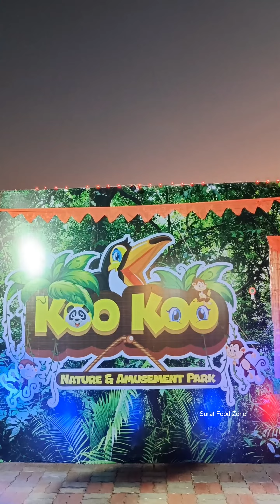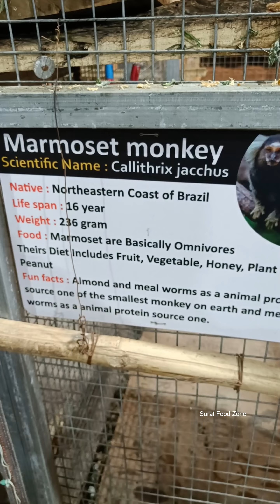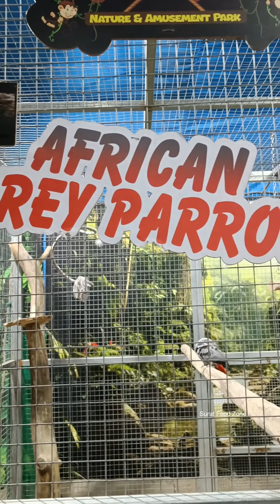Koo Koo Nature And Amusement Park Surat 2024 | Water Aquarium | Mela Surat 2024 | Surat Food Zone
Address:
Koo Koo Nature And Amusement Park
Opp. VR Mall, Dumas Road,
New Magdalla, Surat,
Gujarat 395007

Koo Koo Nature And Amusement Park Surat 2024 | Water Aquarium | Mela Surat 2024

amusement park
abandoned amusement parks
theme park
amusement parks
abandoned amusement park
top 10 amusement park
haunted amusement parks
scary abandoned amusement parks
koo koo nature & amusement park
koo koo nature and amusement park surat
koo koo mela nature and amusement park surat 2023
koo koo mela nature and amusement park surat 2024
surat mela 2023
surat mela 2024
nature and amusement park
surat
koo koo nature and amusement park mela
koo koo nature and amusement
koo koo natural amsement park surat
yahoo adventure park surat
nature
surat mela
surat koo koo mela 2023
surat koo koo mela 2024
amusement park
adventure park surat
surat adventure park
naturepark surat

I request to join me in this journey, support me and shower your love❤.